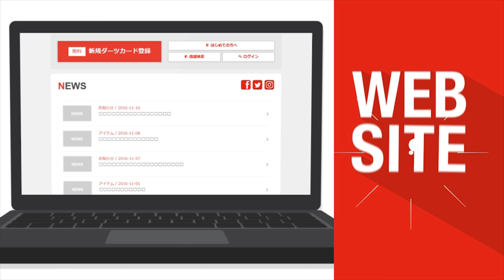【2017 PERFECTツアー 第10戦 横浜 男子準々決勝】浅田斉吾 VS 三浦正貴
ソフトダーツトーナメント "2017 PERFECTツアー"第10戦 横浜 男子準々決勝、浅田斉吾 VS 三浦正貴のフルバージョン動画です。
soft darts tournament "2017 PERFECT Tour"10th in Yokohama
Men's Quarter-Finals Seigo Asada VS Masaki Miura [Full]